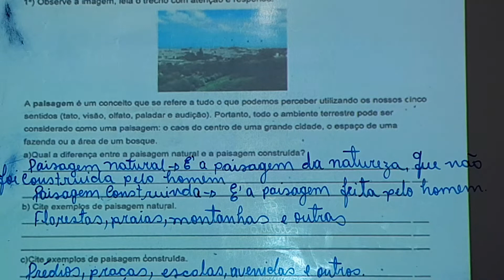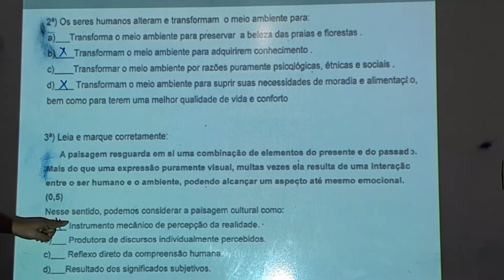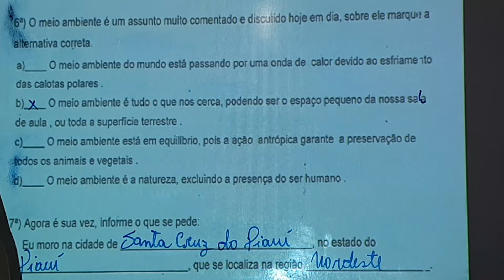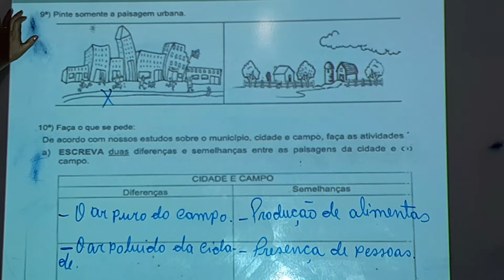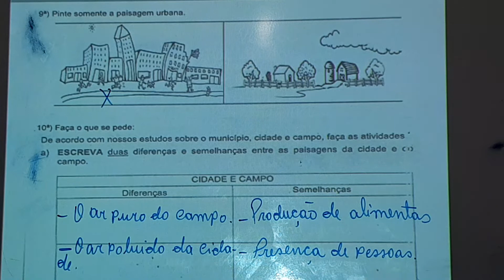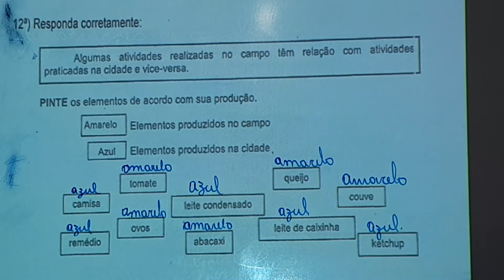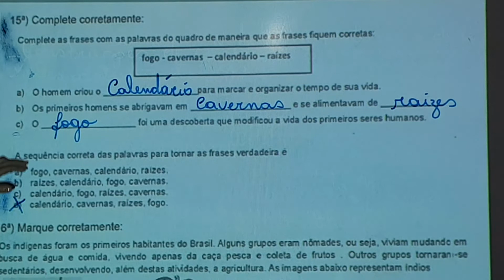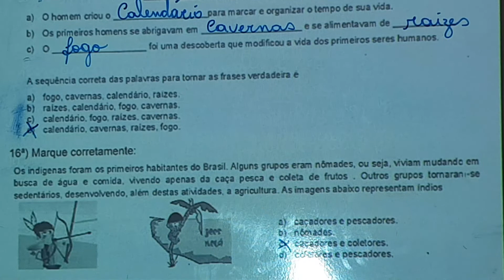Correção do Tarefão de História do 4° Ano